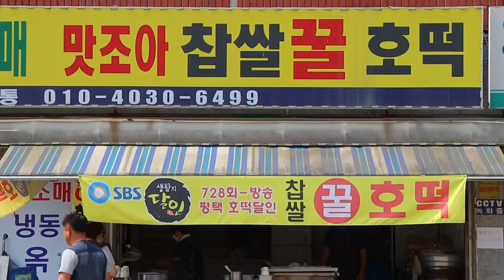Korean honey pancake master "hotteok" /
Korean pancake,Korean pancake lover,Korean pancake master,Korean street food,panke yummy